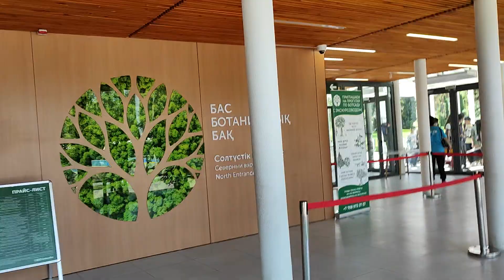Прогулка по ботаническому саду Алматы